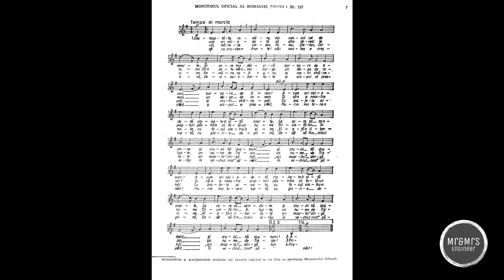மின்னல் தாக்கி இறப்பதற்கு காரணம் என்ன? Top 10 Interesting Facts in Tamil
Top 10 Interesting Facts in Tamil #1 | Tamil | Mr & Mrs Engineer

பலரும் அறியாத ஆச்சிரியமூட்டும் 25 உண்மைகள் #1 | Tamil | Mr & Mrs Engineer